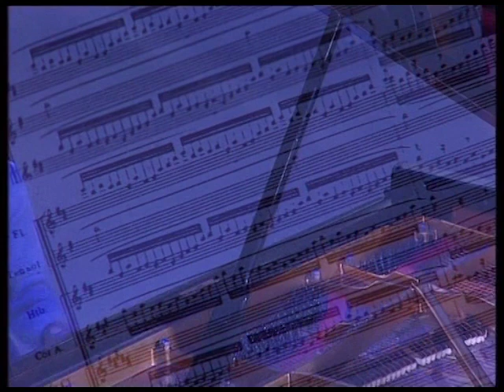Elizabeth Sombart | M. Ravel | Jeux d'eau, M.30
🎶 Experience the shimmering elegance of Maurice Ravel's "Jeux d'eau" as interpreted by Elizabeth Sombart.